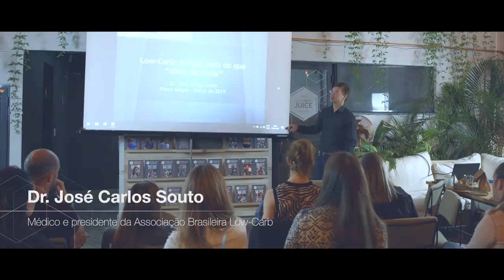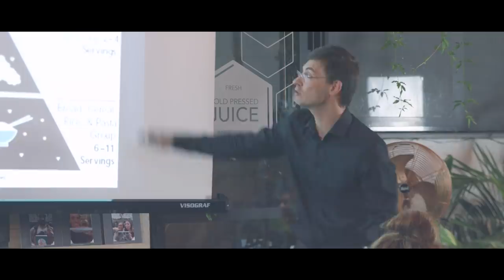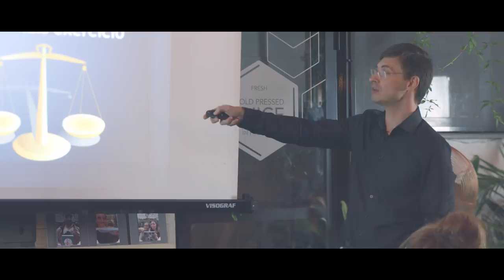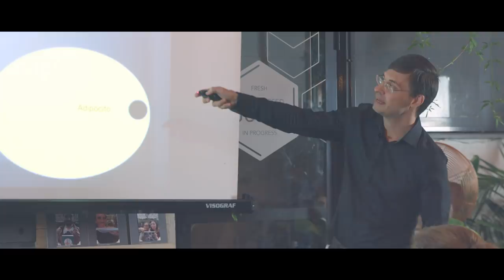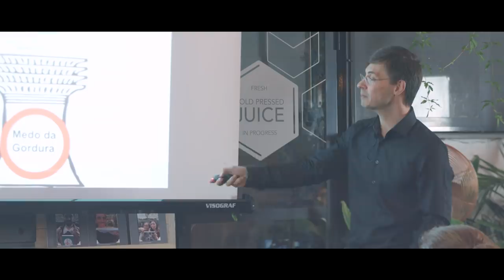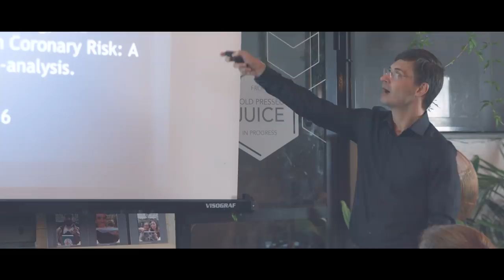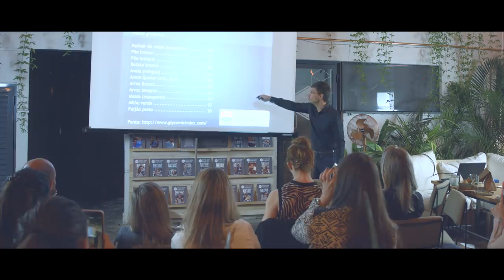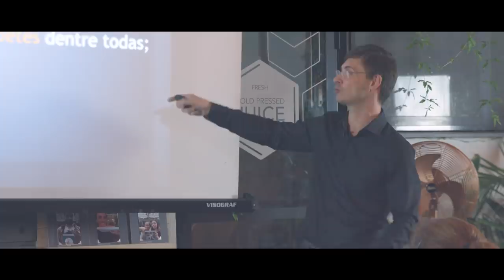URBAN TALKS | Dr. Souto - Low-Carb: muito mais do que uma dieta da moda (PALESTRA COMPLETA)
DIETA LOW-CARB: Muito utilizada por quem deseja emagrecer rapidamente, ela foi a dieta mais procurada no Google em 2017 com crescimento de 986% em relação a 2016.
Para entender o que atrai tantas pessoas a praticá-la e como ela afeta o funcionamento do nosso corpo, assista a palestra completa do Dr. José Carlos Souto no Urban Talks!

Sobre o Dr. José Carlos Souto: Autor do blog ciência Low-Carb, o maior blog sobre o assunto no Brasil, diretor-presidente da ABLC - Associação Brasileira Low-Carb.